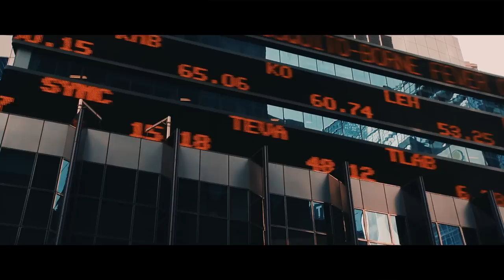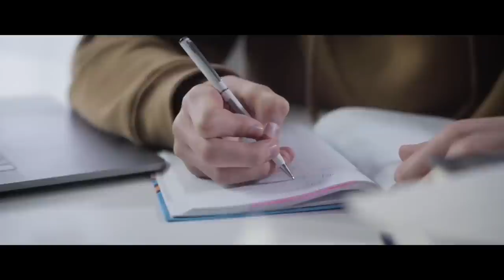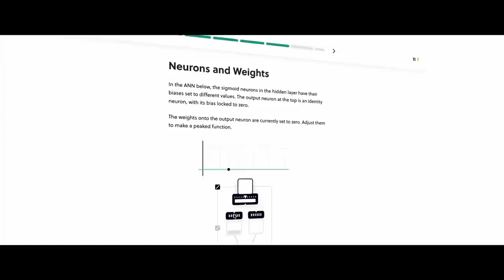Taoism: The Philosophy of Flow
Daoism views the ideal human existence as one that relates strictly to nature and the Universe. It stresses that to truly live well, we must be in harmony with nature, and not fight it. According to the Laozi, the Dao, or way of nature, refers to the energies and vibrations of natural matter. And how we connect to and are affected by those energies and vibrations is the practice of Daoism.
So how do we find Dao? And, more importantly, is finding Dao the key to a peaceful life?